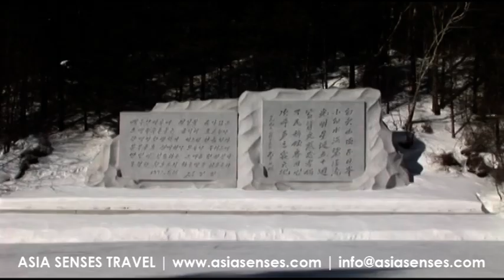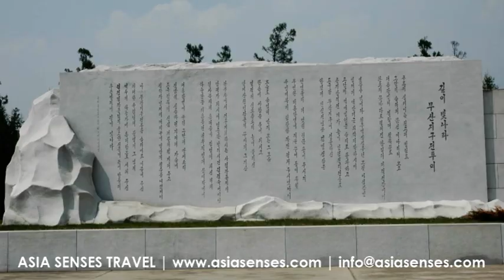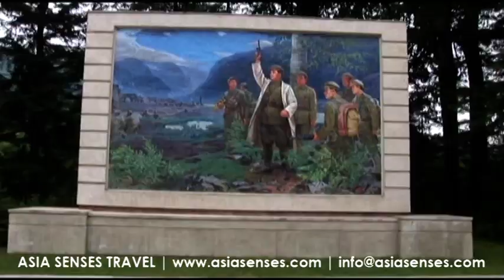North Korea's sacred Mount Paektu | Asia Senses Travel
One of the most stunning sights on the Korean Peninsula, Paekdusan (Mt Paekdu) straddles the Chinese - Korean border in the far northeastern tip of the DPRK. Apart from it being the highest mountain in the country at 2744m, and an amazing geological phenomenon (it’s an extinct volcano now containing a crater lake at its centre), it is also of huge mythical importance to the Korean people. Koreans consider Mount Paektu as the place of their ancestral origin and as a sacred mountain, one of the three "spirited" mountains (Jirisan, Hallasan and Paektusan); the one contained in the legendary foundation of Korea.

The huge crater lake called Chon ("Lake of Heaven") lies at the summit, surrounded by bare rocky crags. It is the deepest crater lake in the world, and also one of the coldest. The Lake Chon is the source of the two longest Korean rivers - Amnok (803 km) and Tumen (521 km) which serve as Sino-Korean border almost over its entire length.